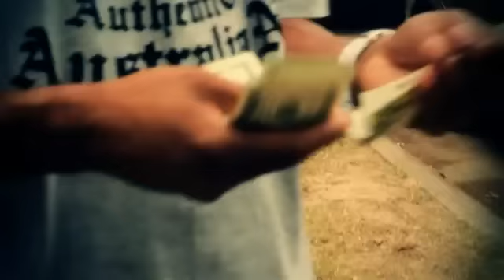BACK 2 DA BASICS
G.C.R. IS THE STREETS N THE STREETS R US